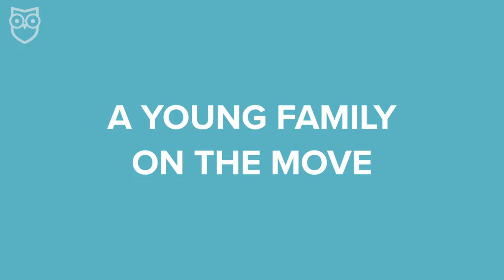Safety Chat: America’s Safest Cities in 2021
Our safety expert, Rebecca Edwards sits down in Safety Chat, where we answer questions, interview experts, share insights and talk about what it means to adopt safety as a lifestyle.

Today's chat focuses on our Safest Cities reports, why we do them, how they’ve helped people, and what you can do to find out if your neighborhood is safe. Watch this video to hear how Safest Cities has helped real people find safe neighborhoods near and far from home.

We also have helpful links below our time stamps to help you learn more about your own neighborhood or find a new place.

0:00 - Welcome to Safety Chat with Rebecca Edwards
0:30 - Safest Cities in America
0:56 - Why Rank the Safest Cities?
2:32 - A Young Family on the Move
4:00 - A Worried Grandfather
5:52 - An Anxious Mother
7:01 - Tips to Find a Safe Neighborhood
9:30 - Wrap-up
Helpful links on SafeWise.com

- How do we pick the safest cities?

- How safe is your neighborhood? 10 Ways to Determine the Safety of Your Neighborhood: